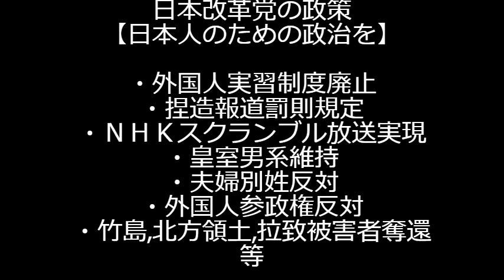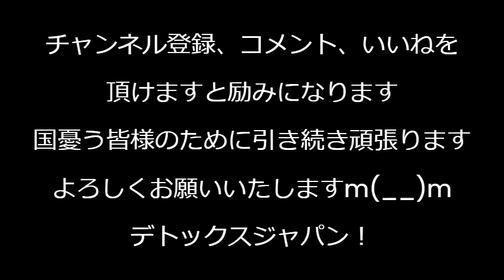河野太郎「ネトウヨが言うようにワーワー騒げばいいものではない」深セン10歳児刺殺事件についてテレビで発言、犬は飼い主に何も言えないよな240923